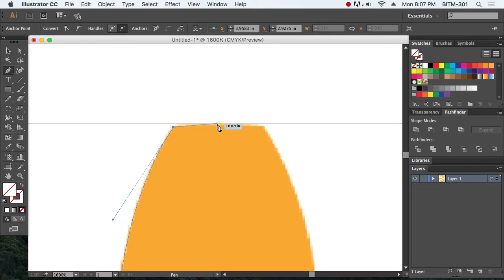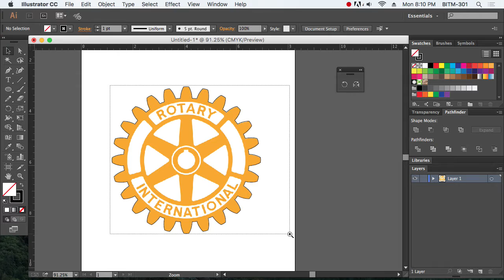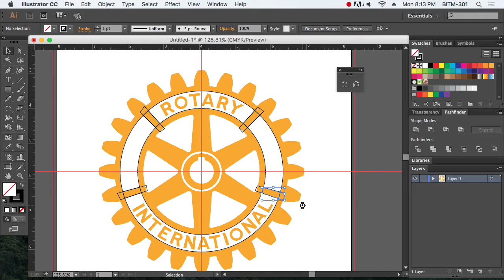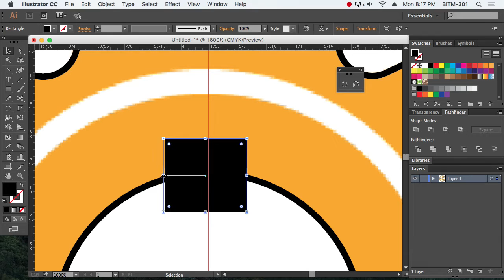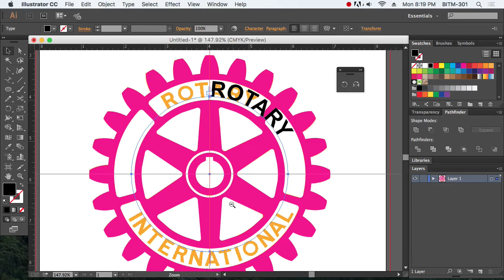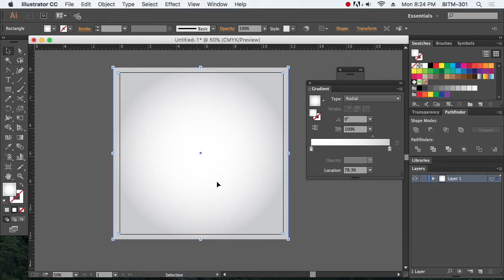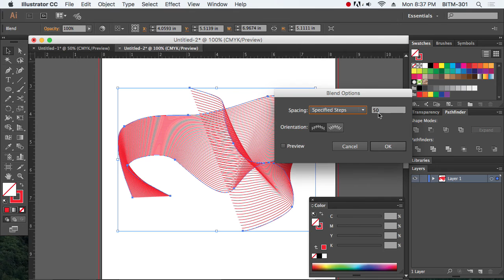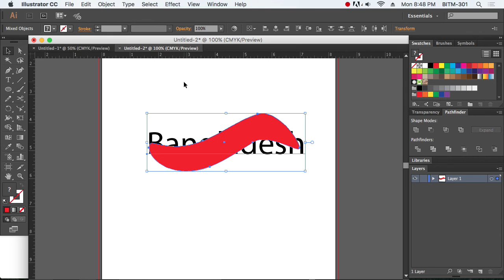7th Class Batch 25